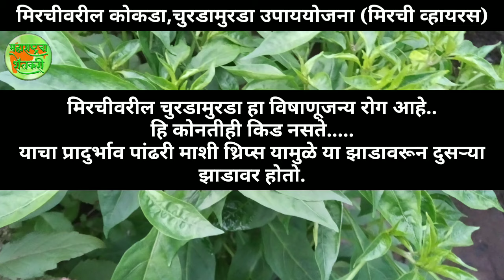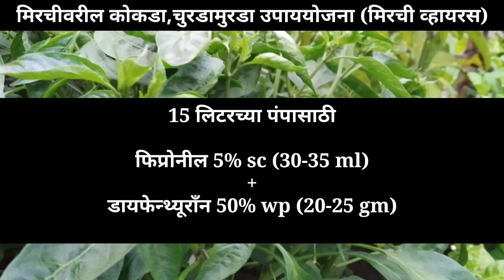मिरची कोकडा(चुरडामुरडा)वर उपाय.....या उपाययोजना मिरची उत्पादकांनी कराव्या...